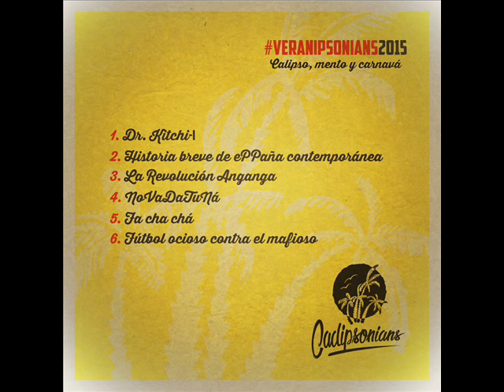Cadipsonians - Historia breve de ePPaña Contemporánea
Grupo: Cadipsonians
Tema: historia breve de ePPaña Contemporánea , (Versión original "Monkey´s Opinion" de Alerth Bedesse Chin´s Calypso Sextet )
Trabajo

Trabajo
Letra: Karim Chef
Grabación y Mezclas: Pr. Alvaro, Mighty Loyal & Mr. Lucas
Diseños: Mr. Lucas